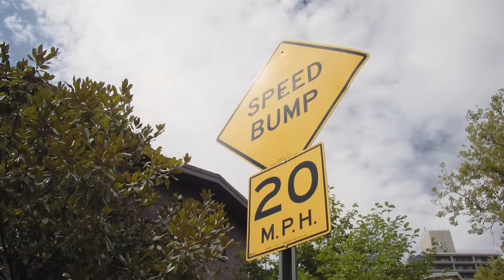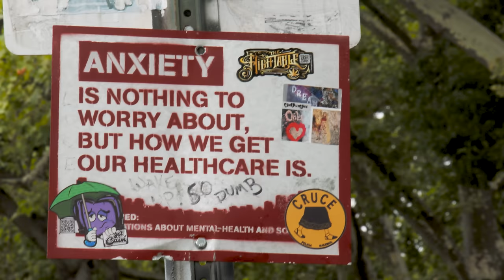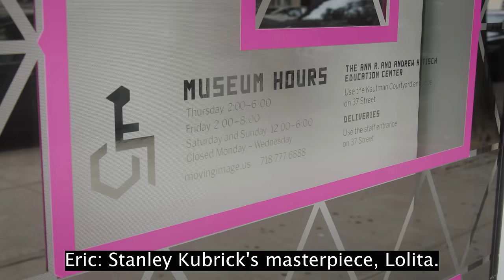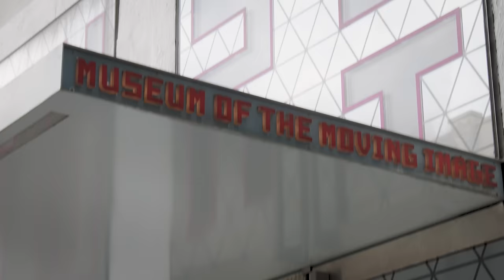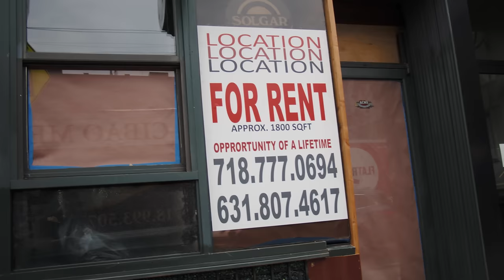Astoria, NYC: Everything You Didn't Know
Tom Delgado takes you around Astoria, Queens, New York City, and tells you the history of the neighborhood, the Steinway Piano Factory, and the immigration to the neighborhood. Tom also talks about the Greek immigration and the gentrification of the neighborhood. This is an intro, not an exhaustive history, so chill out! Shot by Eric Thirteen.